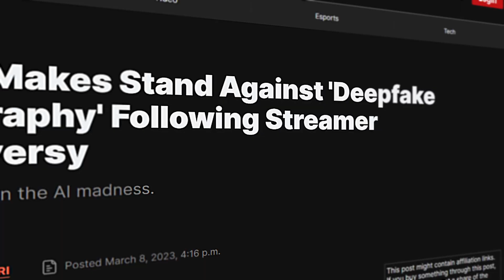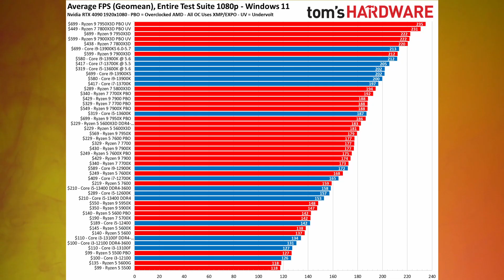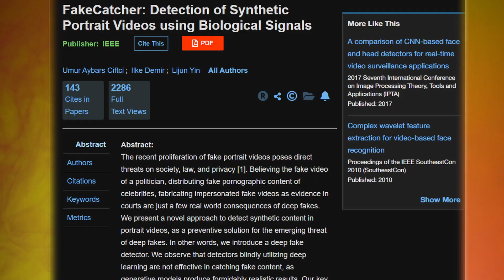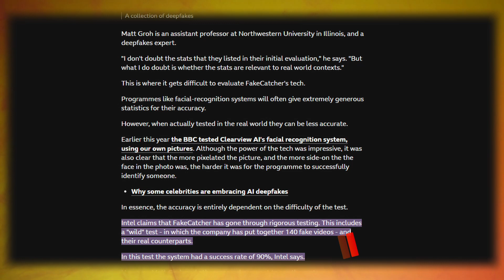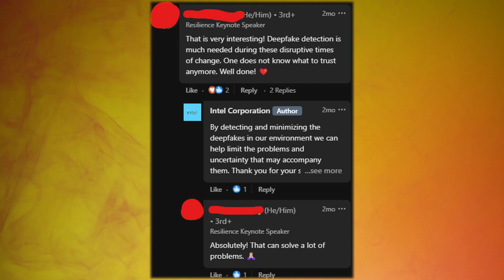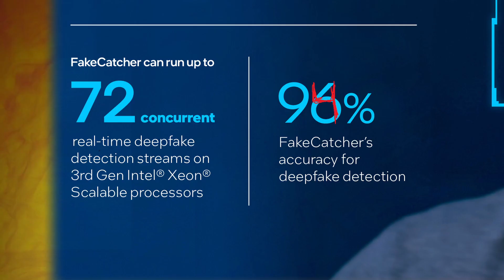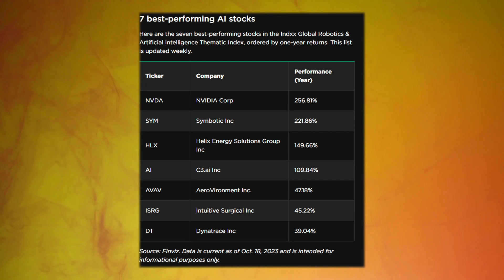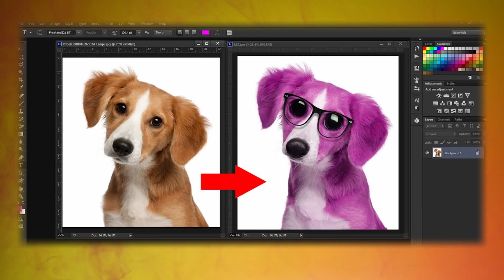Why is Intel trying to stop AI? //BrainBytes Ep. 3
Intel has stepped into the ring of A.I. products. But not quite in the way you'd probably expect.

If you enjoyed this,  let me know so I can make more! If you didn't, comment why so I can improve. :)